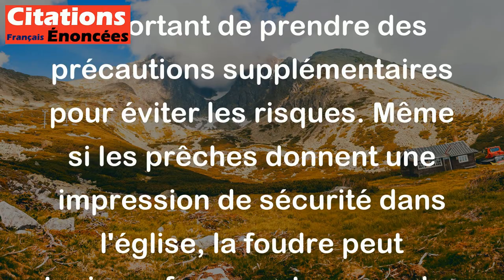Ce n'est pas parce qu'on prêche dans les églises que les paratonnerres y sont inutiles.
Cette citation signifie que même si on pense que tout est sous contrôle et qu'on est en sécurité, il est toujours important de prendre des précautions supplémentaires pour éviter les risques. Même si les prêches donnent une impression de sécurité dans l'église, la foudre peut toujours frapper et causer des dommages, ce qui montre la nécessité d'utiliser un paratonnerre pour protéger les personnes et les bâtiments.